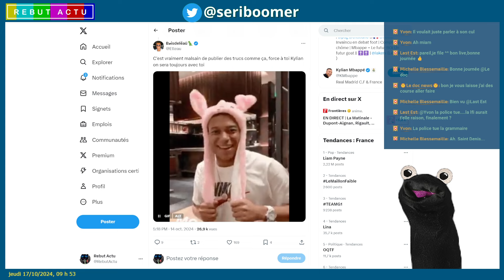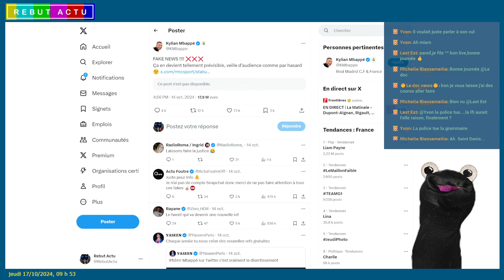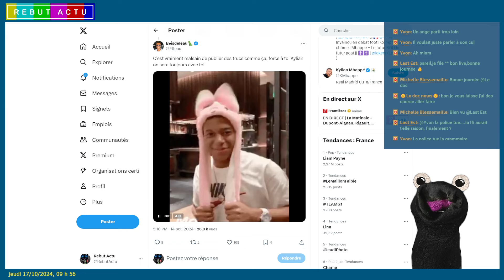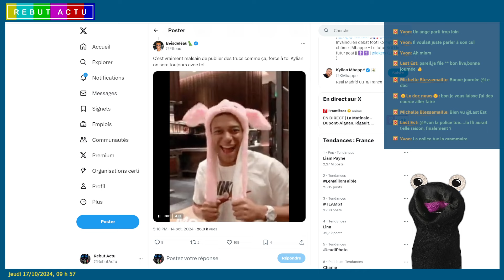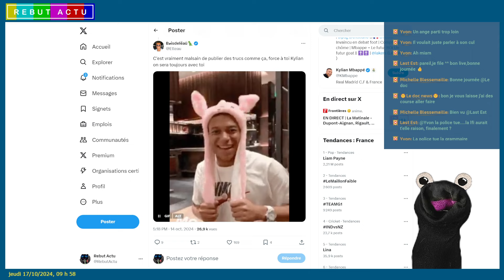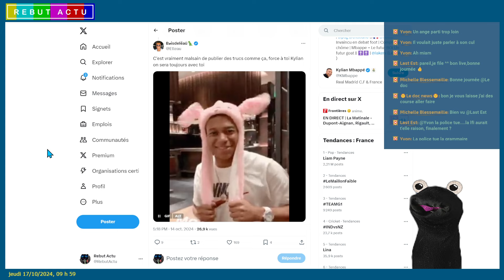KYLIAN MBAPPÉ SE FAIT DES PETITES SOIRÉES À STOCKHOLM AVEC DES COQUINES ET QUELQUES POTES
Kylian Mbappé a passé deux jours en Suède avec Nordi Mukiele, où ils ont profité d'une soirée organisée sur mesure. La star de l’équipe de France a fait la rencontre d’une jeune femme avec qui il y aurait eu un rapport olé olé.